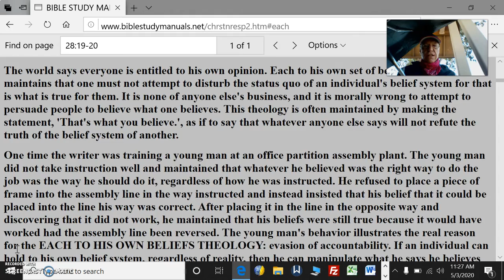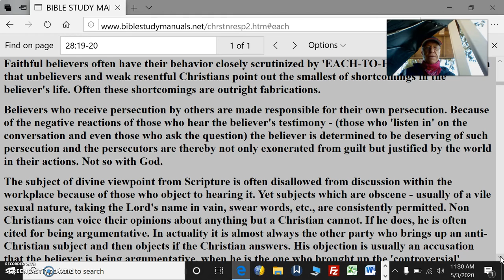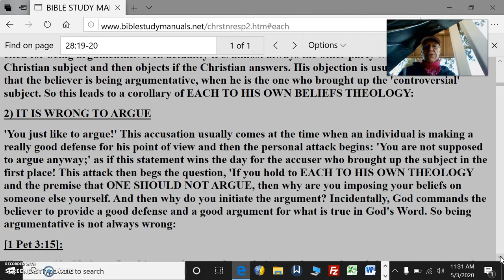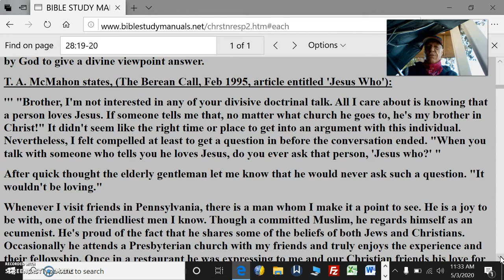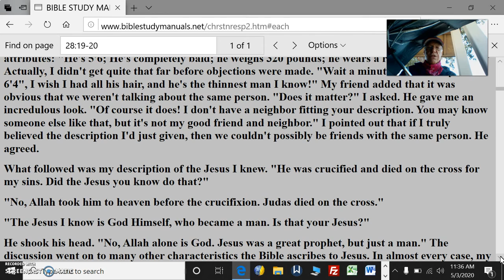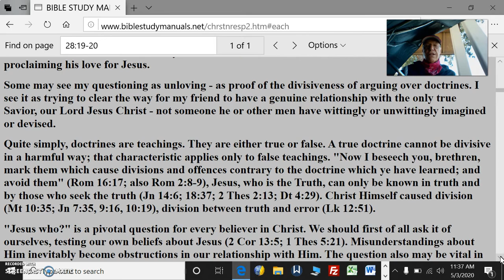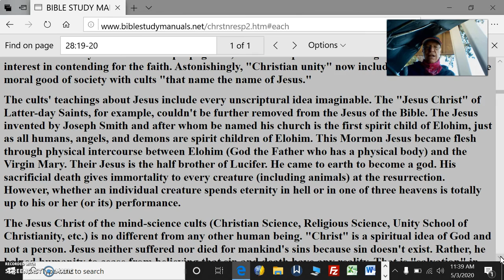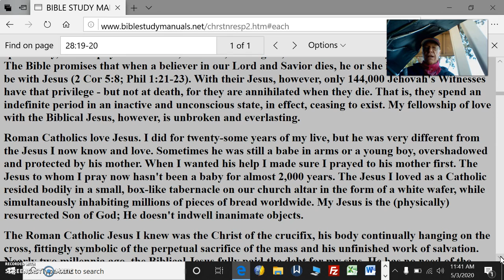Christian Responsibility Pt12 One Is To Refute UntrueBeliefs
Christian Responsibility Pt12 One Is To Refute Untrue Beliefs Arguing Against The Idea That What One Believes Is True For One Regardless Of The Facts

An objector to the Christian viewpoint who upholds 'EACH TO HIS OWN' theology will often ask a leading question or make a leading statement in order to check out another's conformity with his world view, especially the Christian's. By this act those who espouse 'EACH TO HIS OWN' violates his own theology - for he is expressing his beliefs to another as if to say that these are true for everyone. Isn't a person at least entitled to answer such a challenge from his own system of beliefs? Not so the Christian! That same individual often becomes offended at the faithful Christian's answer and creates an argument. He will often take exception to the believer's answer and launch a verbal attack on the believer's character. Thus the stance that one takes of 'EACH TO HIS OWN' theology becomes a hypocritical one because he won't let the Christian have his own beliefs.